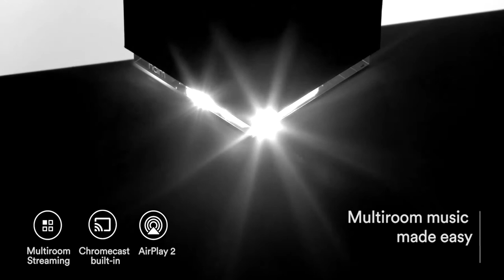NAIM Mu-so QB 2nd Generation